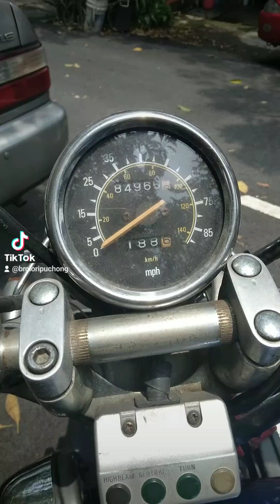AWAL agama mengenal ALLAH. moto moto jugak..perkara di dalam wajib menuntut ILMU..jangan di lupa.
life is cradle to grave yard.